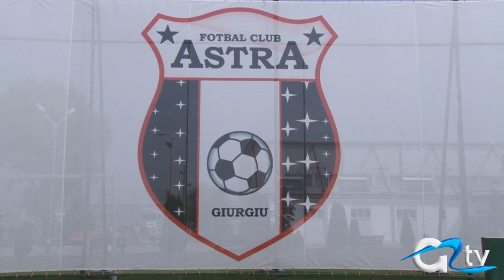PELUZA APROAPE GATA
Stadionul Marin Anastasovici se pregătește să devină o arenă demnă de nivelul celor din Europa. Lucrările de ridicare a peluzei care au început în urma cu câteva luni continuă într-un ritm accelerat. Se anticipează ca proiectul să ajungă la final peste aproximativ o lună.